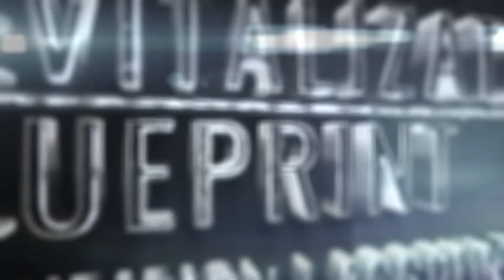3 Reasons You're Failing To Stay Healthy Lessons From My Own Mistakes